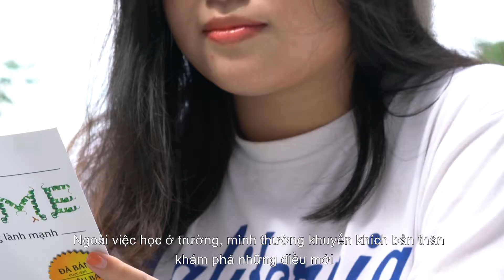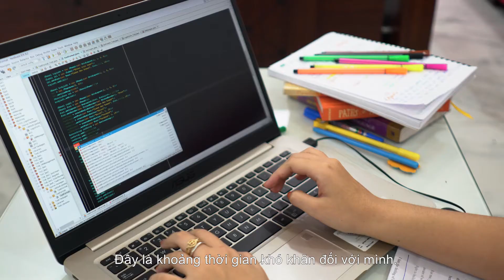Du học Úc trường QUT, nhận học bổng cao nhất khu vực - Kiều Vân Nhi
🍀🍀 Luôn nỗ lực học hỏi từng ngày để không bị bỏ lại phía sau, và trở thành công dân toàn cầu trong kỷ nguyên số 4.0, cô bạn 18 tuổi Vân Nhi, cựu học sinh Trường THPT Chuyên Lê Hồng Phong, theo học chương trình Diploma ngành Kinh doanh tại QTS, và xuất sắc nhận học bổng 25% tại Queensland University of Technology (Australia). Công dân toàn cầu, không chỉ giỏi kiến thức chuyên môn, mà còn phải có tinh thần chủ động nắm bắt xu hướng thế giới, có ý thức trách nhiệm với môi trường, với xã hội, đặc biệt có trình độ ngoại ngữ tốt, tự tin giao tiếp với thế giới.

👉 Hãy cùng QTS lắng nghe những chia sẻ của Nhi trong quá trình thực hiện giấc mơ sinh viên toàn cầu, thay đổi tương lai chính bản thân mình ""step by step"". Thành công của Nhi không chỉ là niềm tự hào cho cá nhân và gia đình bạn, mà còn là nguồn truyền động lực cho các bạn trẻ xung quanh, để các bạn thêm tự tin và quyết tâm xây dựng tương lai tốt đẹp hơn.

0:13 - Mục tiêu của bạn trong tương lai là gì
1:06 - Bạn sẽ làm thế nào để biến ước mơ của mình thành hiện thực?
2:06 - Khó khăn nào khiến bạn kiệt sức?

Hãy cùng QTS English nâng cao Tiếng Anh qua các video bài giảng ứng dụng ngay vào thực tế:

 📍QTS Diploma - Giải Pháp Du Học Của Thế Hệ Hiện Đại